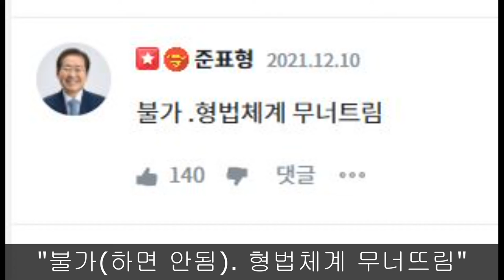안철수, 비동의 강간죄 공약..준표형은?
안철수 국민의당 대표, 심상정 정의당 대표, 류호정 정의당 비례의원 등은 '비동의 강간죄'를 주장하고 있습니다.

이는 부부간에도 동의없는 성관계는 강간죄로 처벌하겠다는 개념인데요.

이에 대한 법률전문가로서 준표형의 입장은?

국민의당, 정의당 삭제하라.

홍준표 부활하라!

21세기판 음서제, 신분세습제도, 귀족학교, 이 나라를 중세봉건사회로 회귀시키는 제도인 로스쿨은 반드시 폐지되어야 합니다.